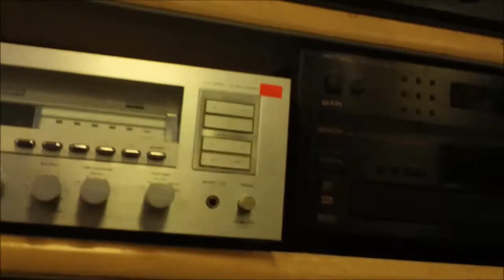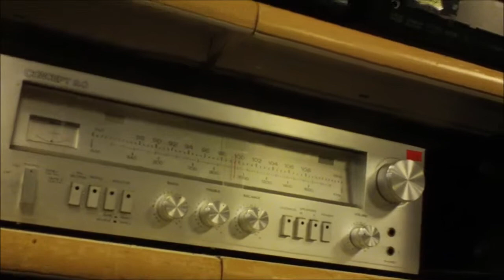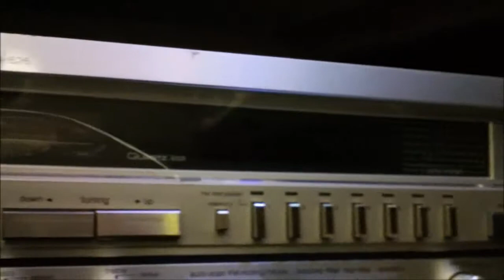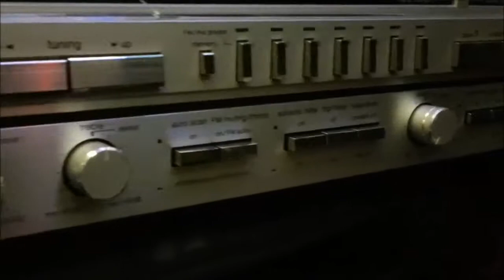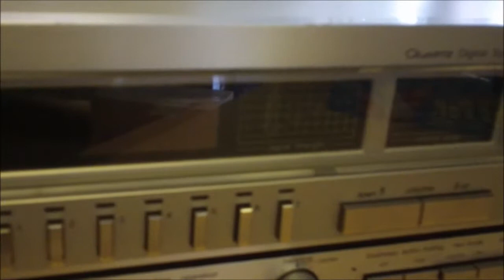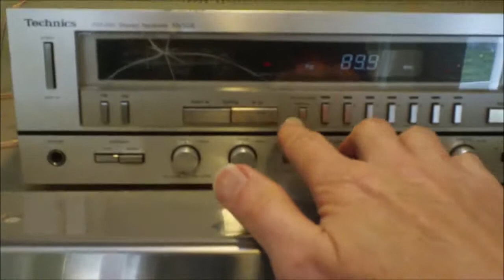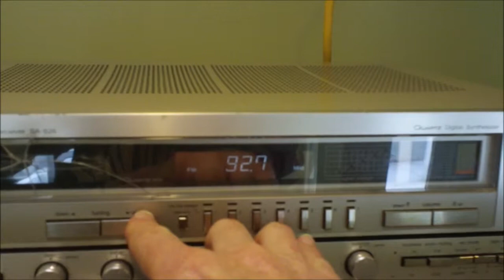New Toy: Technics SA-626 Stereo Receiver...Thrift Shop Score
Wow! Like I don't already have 100 stereo receiver amplifiers, right? So one more couldn't hurt, right? Well, what the hell...the SA-626 was a top of the mid-line offering from Technics, Panasonic's high end unit. It sold for $580 in 1981, and at 65 watts, it was a real gem with a superb tuner. It was sold non-working for the grand sum of $25. Simple short on the circuit board...nice clean fix. An hour later she was singing like a jibster in heat!